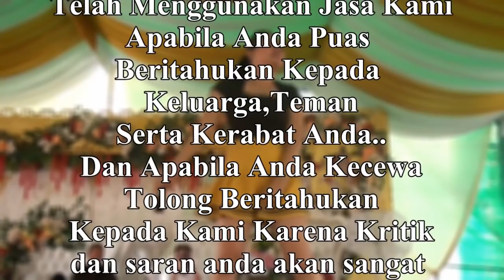MIX SEBATAS MIMPI - DJ KIMOCHI ... ❗ TCM LIVE PINANG BANJAR M.E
OT CENDEKIA With Royal Studio
Live Shoow Pinang Banjar
Gelumbang Muara Enim